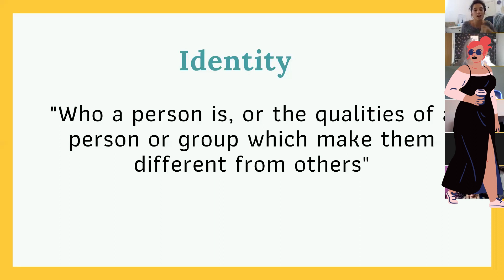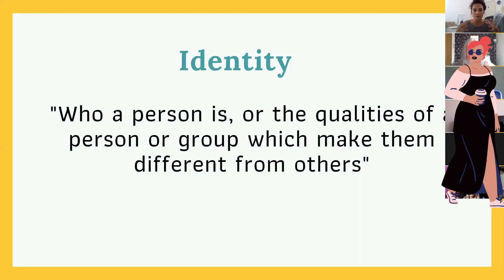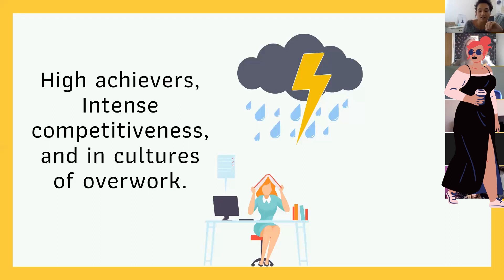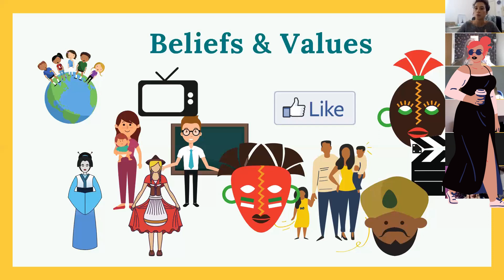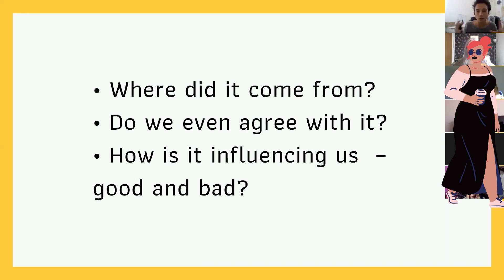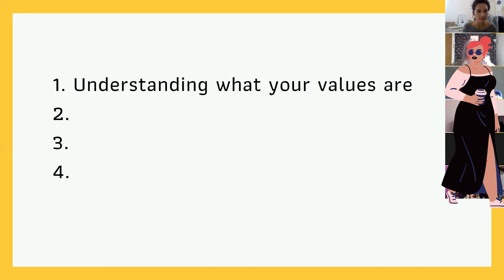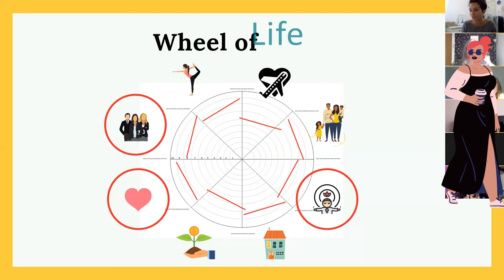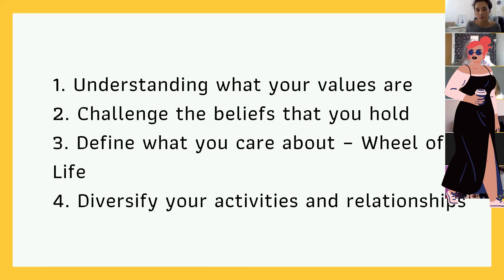Are you your work? Identity, Change & Work | The Managers Movement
What happens When Your Career Becomes Your Whole Identity?!

We spend more time at work than we do sleeping, eating, resting, playing, or with our families.

It makes sense then that work, for most of us, is the defining aspect of life and thus of our identity - but what are the dangers of this?

At an extreme level, people can become subject to ‘role engulfment’ and lose all sense of themselves except as they exist through work.

For those people, changes to their role or team, the loss of work, redundancy or retirement can provoke a severe identity crisis, with people asking:

‘Who am I? What am I if I don’t work?’.

individuals in these situations can suffer anxiety, depression, and despair.
Here's what we'll consider:

👉 The dangers of basing our entire identities on our work
👉 How our beliefs about our self play a role in our identities
👉 Reframing your relationship with work
👉 Redefining your identity to include your whole self

So, we're gonna have a chit-chat about...well, our PROFESSIONAL LIVES!
And this week we're gonna talk about IDENTITY!

A super casual coffee morning to get you set up for the week ahead talking about all things WOMEN, CHANGE & LEADERSHIP.
Pj's, kids and cats all welcome!⁣